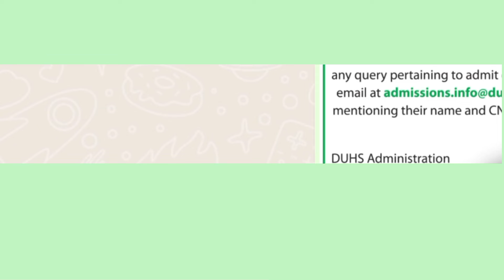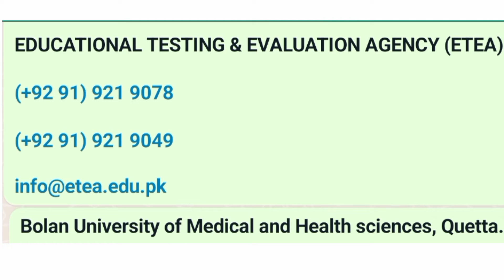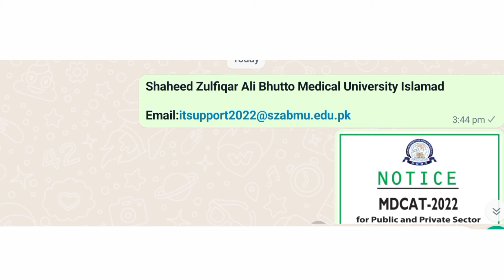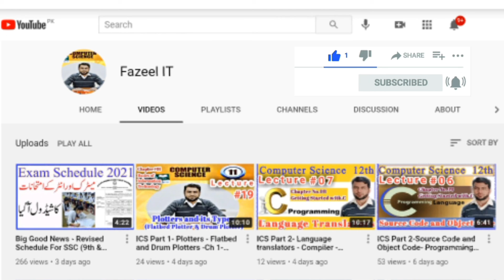MDCAT Admit Cards Issued by All Admitting Universities UHS SZBMU DUHS ETEA-Students facing Problems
Shaheed Zulfiqar Ali Bhutto Medical University Islamad

DOW Medical University of Health Sciences Karachi

For KPK Students
EDUCATIONAL TESTING & EVALUATION AGENCY (ETEA)

Bolan University of Medical and Health sciences, Quetta.

University of Health Sciences Lahore*